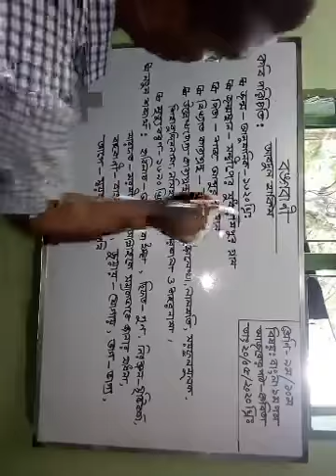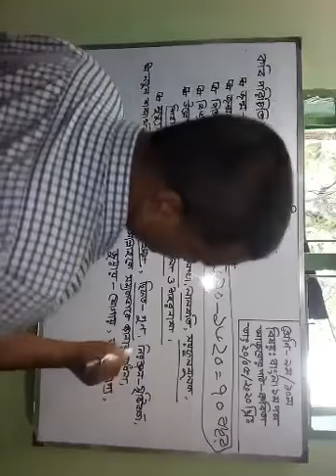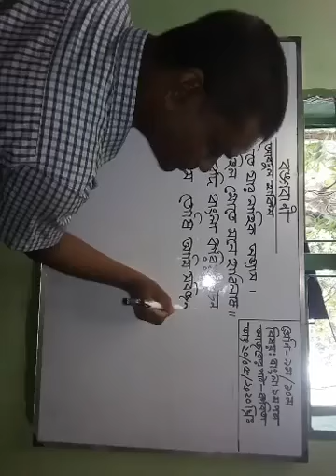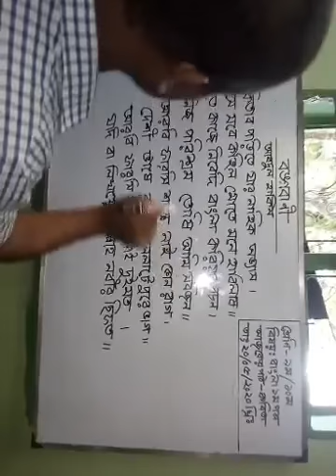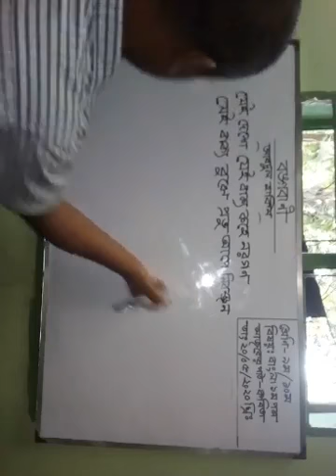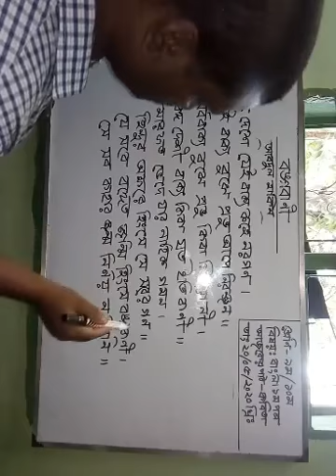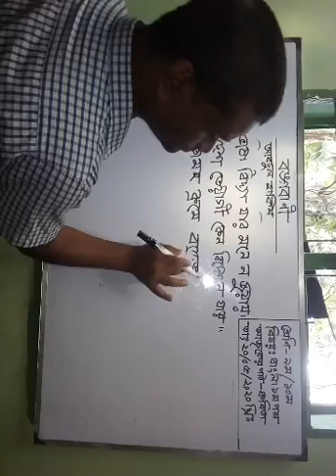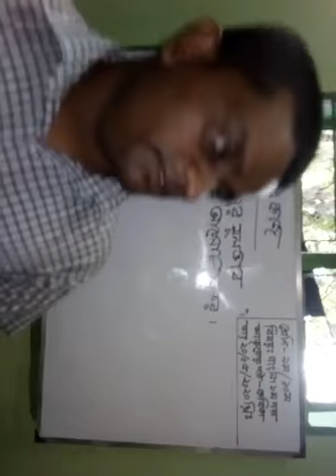Class 9-10 | Bengali 1st Paper | Saint Placid Eduction